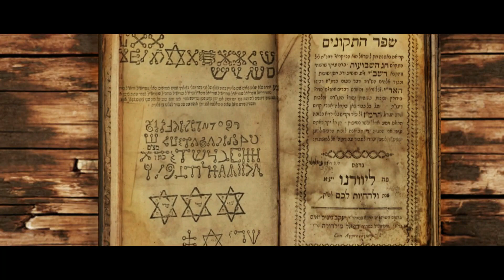Turkish Movie 2018 (Dajjal the Slayer and His Followers) Trailer #1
Turkish Movie 2018 (Dajjal the Slayer and His Followers)

Presents by WBJ Media, Animation Studio: Messenger2050

Dajjal (The Slayer and his followers) will be released in six languages English, Arabic, Turkish, Malay, Indonesian and Urdu

Dajjal Movie series is a Islamic film series, presented by WBJ Media and consists of four animated visual effect action fantasy films, beginning with “Dajjal The Slayer and His Followers” releasing in 2018, film is under process and is based on current Middle East crisis that will later be shaped of “World War Three”.
Then “Black Briefcase: The Nuclear Trigger" in 2019 and  then “Al-Masih ad-Dajjal: The False Masih” in 2020 and culminating with “The Day at the end of time” in 2021.

Visit the link below to read the full storyline of Dajjal (The Slayer and his followers):